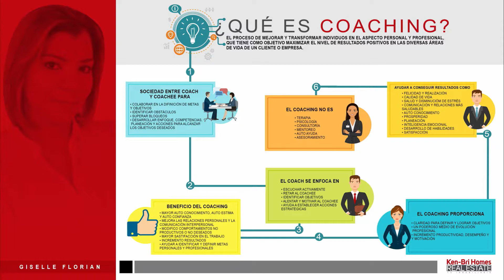LA EMPRESA INMOBILIARIA KEN_BRI HOMES